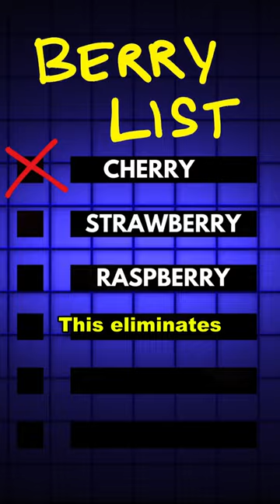Strawberries aren't berries ?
|337|

Also check out the playlists to see videos on your favorite topics.

Peace